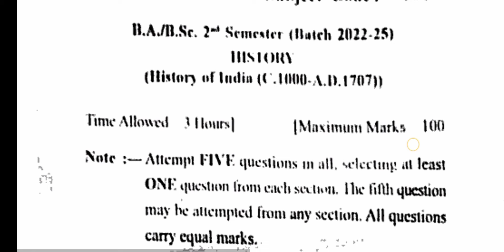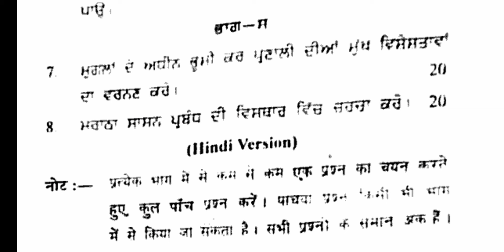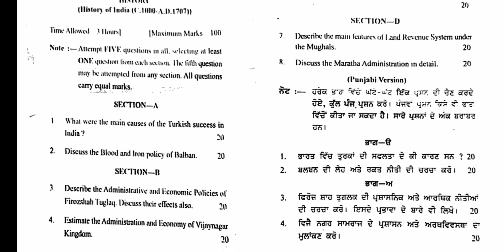Gndu BA / Bsc 2nd Semester History Question Paper | Ba 2nd Semester History Question Paper 2023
✓ Gndu Admission
✓ Gndu Datesheet
✓ Gndu Exams
✓ Gndu Result
✓ Gndu News
✓ Gndu Notification